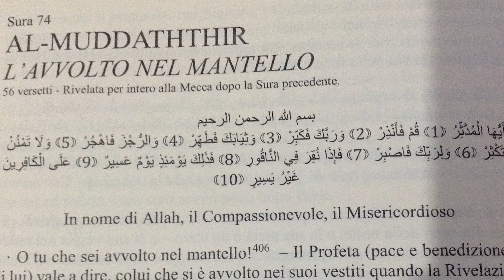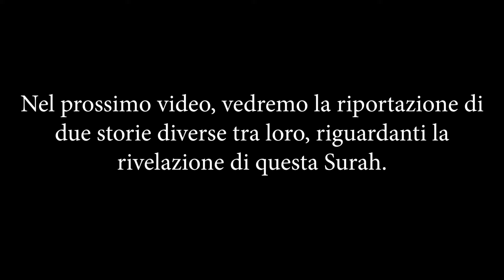L'incontro Tra Giganti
In questo video, introdurremo il Tafsir di Ibn Kathir e Jalalain